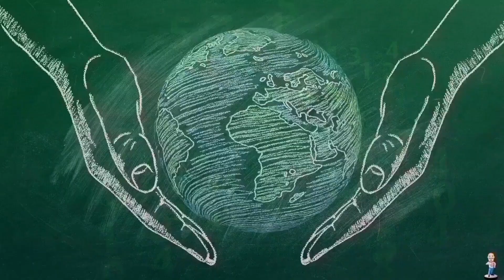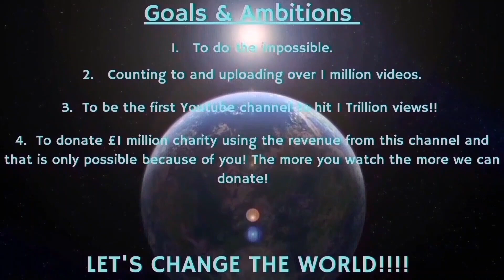Counting to ONE MILLION!!, This is Number 89,569